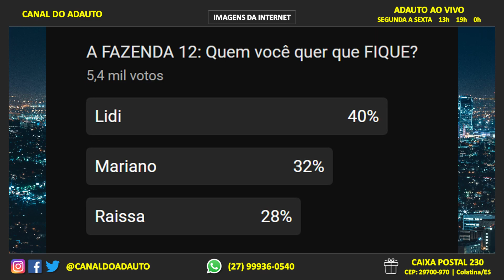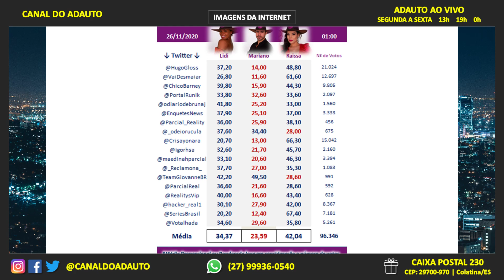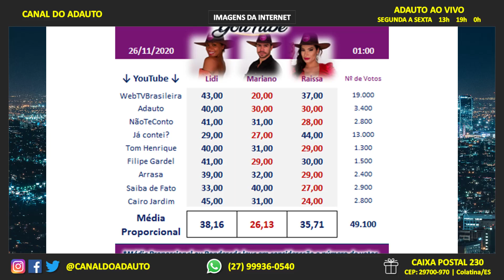A FAZENDA 2020: ENQUETES 11ª ROÇA: Lidi Lisboa, Mariano e Raissa Barbosa! Quem sai?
Lidi Lisboa, Mariano e Raissa Barbosa são os peões que compõem a décima primeira roça de "A Fazenda 12" após Mateus Carrieri vencer a Prova do Fazendeiro da semana.
Veja o que dizem as principais enquetes da internet sobre qual será o décimo primeiro peão eliminado da décima segunda edição de "A Fazenda"!

✅ Peça a sua 🟢AMOSTRA GRÁTIS🟢 do FAST SLIMMER no link abaixo!
⚠️ OPORTUNIDADE POR TEMPO LIMITADO ⚠️

📬 Envie presentes para o canal:
A/C: Adauto